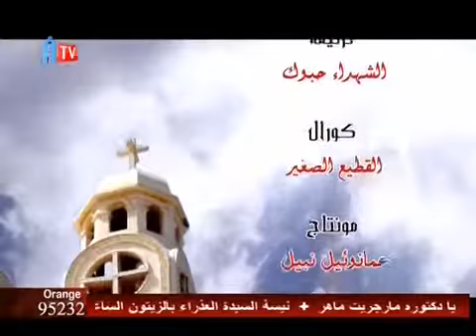ترنيمة الشهداء حبوك